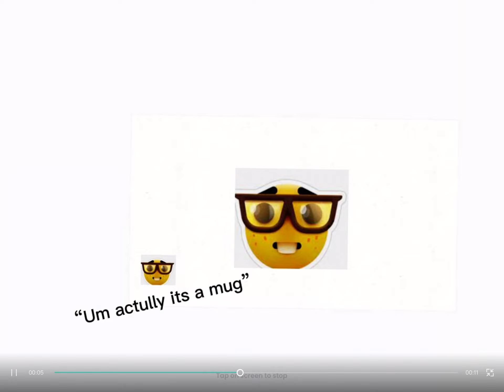A nerdy conversation